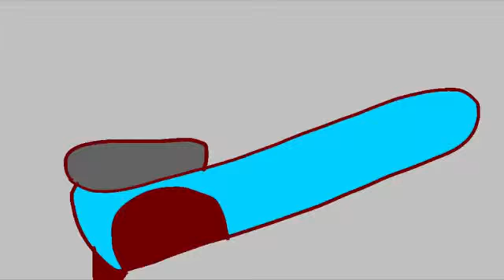Miserable At Best • Ashfur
Credit to all original animators
Song - Miserable At Best by Mayday Parade